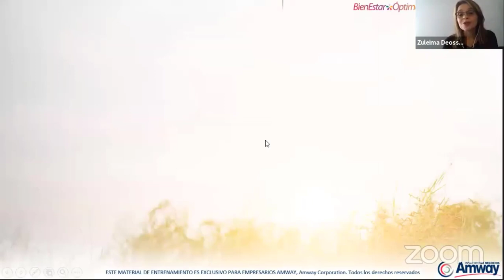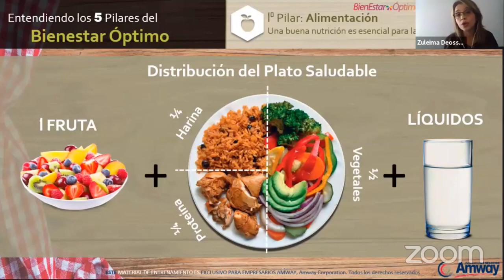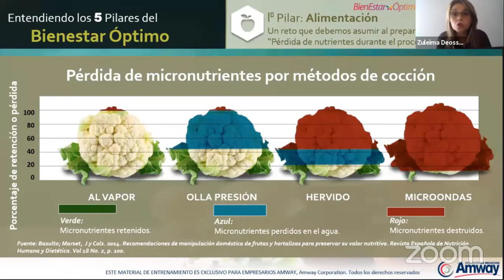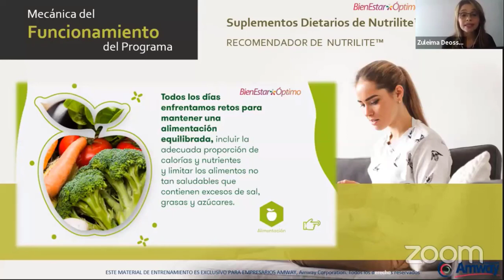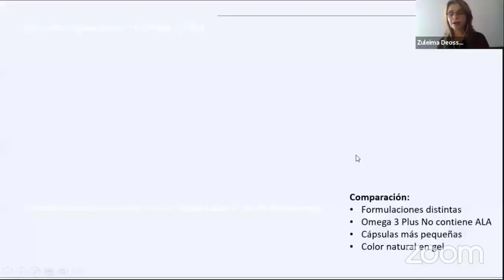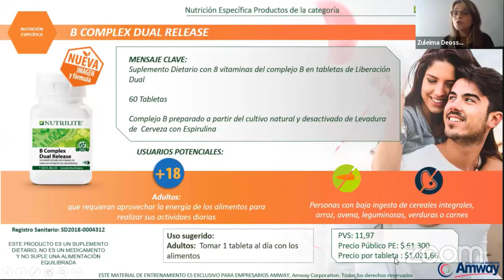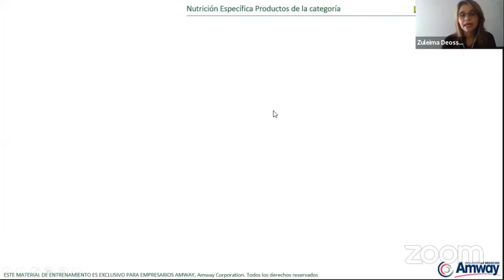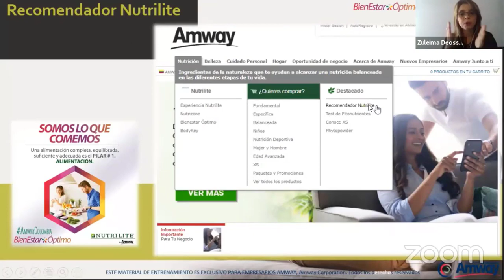Amor y bienestar para el corazón con Nutrilite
💸 Apoya nuestro el canal y el desarrollo de contenidos de mayor calidad. Haz tu DONACIÓN aquí 💥